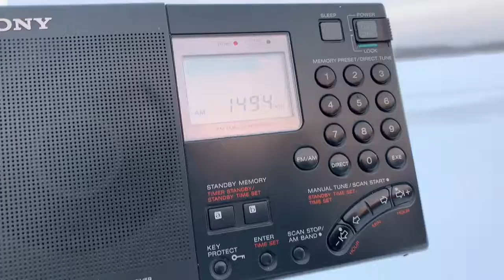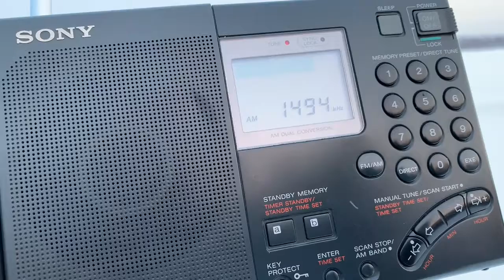1494 kHz pres. Xinjiang Qi Ba San Zonghe Guangbo vs. Radio Moldova / 1300 UTC 2021-01-16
Tx: 10 kW

QTH: Murom, Central Russia
Receiver: Sony ICF-SW7600G with built-in whip antenna.